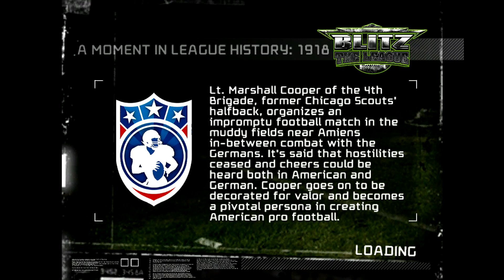Blitz the League-Crossfire rematch-division 2-Two major injuries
two more games to reach the division 2 champ and chips.